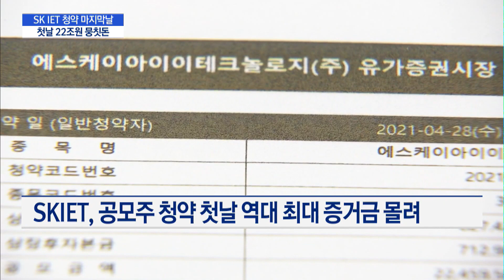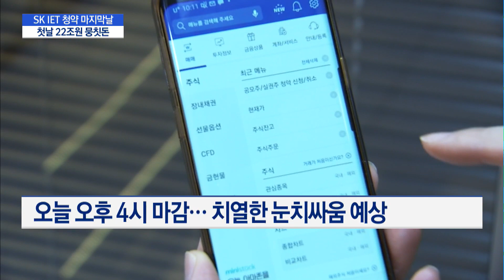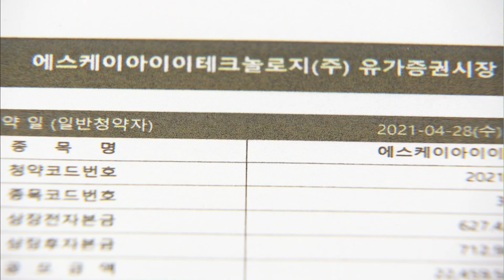'마지막 중복청약 열차' SK IET, 'SK 바사 63조원' 넘어서나 / 머니투데이방송 (뉴스)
04/29 이슈&뷰11

SK바이오사이언스의 뒤를 이을 '기업공개(IPO)' 대어로 꼽히는 SK아이이테크놀로지(SKIET)가 오늘 일반 공모주 청약을 마감합니다. 어제 하루 청약증거금만 22조원 넘게 끌어모으며 청약 첫날부터 신기록을 쏟아내고 있는데요. 자세한 내용 취재기자 연결해 들어보겠습니다. 조은아 기자.